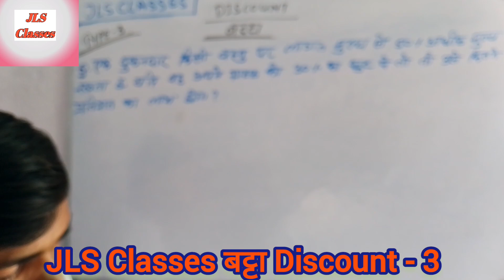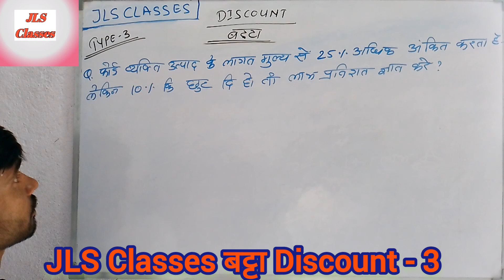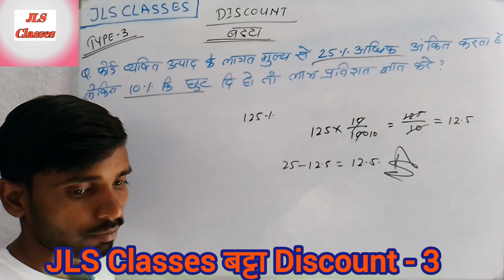Discount (छूट) short trick in hindi | For - Railway, SSC CGL,CHSL,MTS,GD,UPP, etc. By Er. JP Nirala